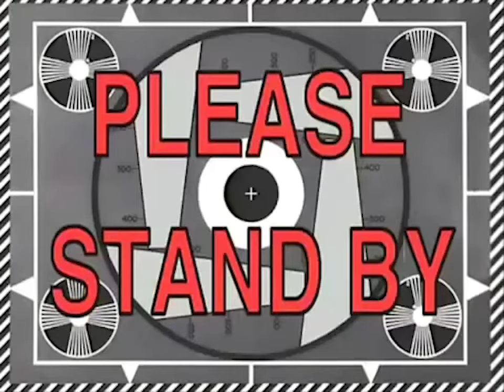Une mini session d'hiver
Encore une superbe session avec les gars... Un peu courte et toujours aussi froid en vent d'est. Février